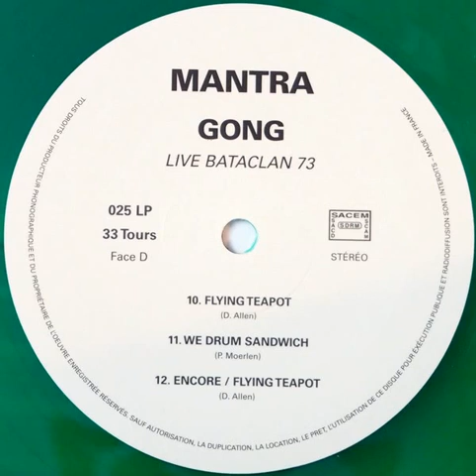Gong "Flying teapot" (Live au Bataclan 1973) 1989/2019 Culture Factory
"Live au Bataclan 1973" 2xLP RSD 2019 reissue colored vinyl limited edition 1200 ex. vinyl.
Recorded live at the Bataclan in Paris, May 1973.
France
1989/2019
Pop / Rock Prog / Rock / Psyche Rock
Bass : Mike Howlett
Drums : Pierre Moerlen
Flute & saxophone : Didier (Bloom-Dido) Malherbe
Guitar : Steve Hillage
Synthesizer : Tim Blake
Vocals : Gilli Smyth
Vocals & guitar : Daevid Allen
Written by : Didier Malherbe